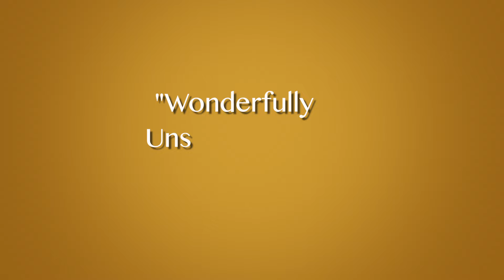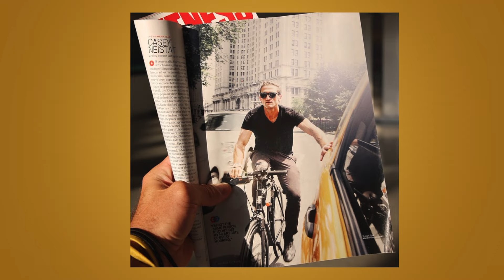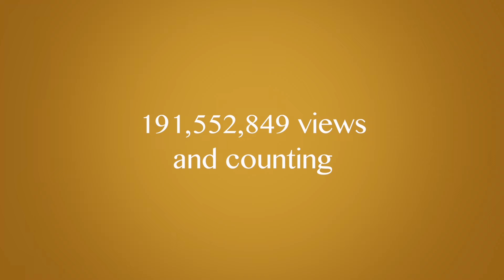CASEY NIESTAT EXPOSED! (In a positive way)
Facts about CASEY NIESTAT

Info Source: Wikipedia and Casey's Vlog Channel